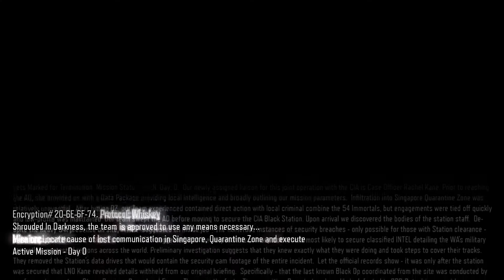CALL OF DUTY: Black Ops 3 Walkthrough Part 3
Mission 3 of Call Of Duty: Black Ops 3